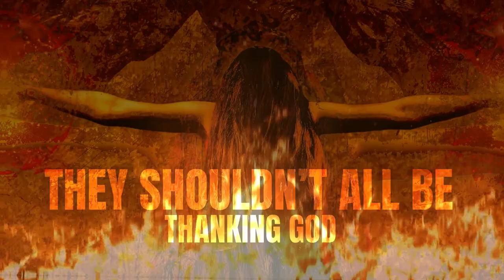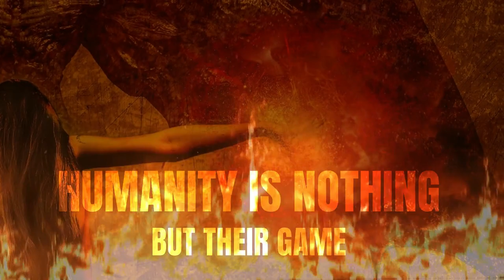EASY RIDER - The Deal (Official lyric video)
Official Lyric Video. "The Deal" is the first single from EASY RIDER's upcoming album to be released in autumn 2022.
Lyric video oficial. "The Deal" es el primer single del próximo álbum de EASY RIDER que será publicado en otoño de 2022.

Dess Díaz (vocals)
Javier Villanueva (guitars)
Dani Castellanos (guitars and programming)
José A. Villanueva (bass)
José Roldán (drums)

Edited by EASY RIDER
The cover of the single "The Deal" has been created by Fernando Nanderas
Additional video images by Humanoide VFX (fire)
Additional images by Alena Darmel and Waldkunst

INFORMATION AND BOOKING:
RK Music Talent